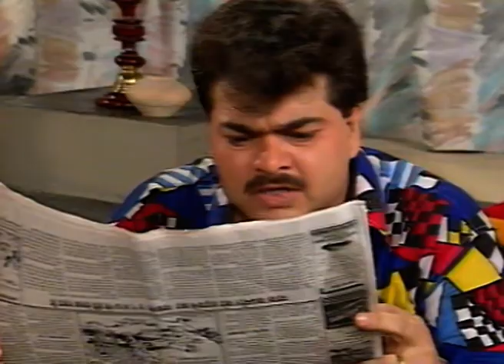Filmi Chakkar - Hindi TV Serial - Best scene - 57 - Satish Shah, Ratna Pathak Shah- Zee TV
Every movie buff enjoyed the one-of-a-kind show Filmi Chakkar that aired on Zee TV. The serial was based on a family, passionate about movies. And the love for cinema got them to relate their lives’ happening with different film sequences. They even figured out escapades from their problems with the help of film tales.